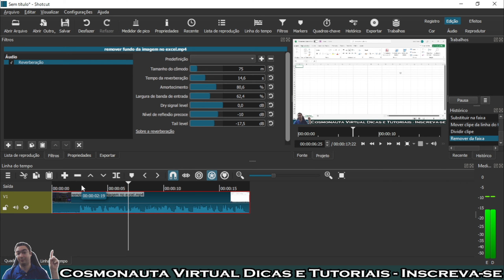Filtros de Áudio no Shotcut - REVERBERAÇÃO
Neste vídeo do nosso curso de edição com o Shotcut, falo sobre um dos melhores filtros de áudio, a reverberação.
A reverberação permite dar um efeito bem legal no áudio, fazendo com que pareça que estamos falando de dentro de uma igreja vazia ou de um local grande e vazio. A reverberação pode ser usada em vídeos onde narramos uma mensagem, pois o atraso e o efeito, faz ficar muito bacana a utilização do filtro de áudio.
Também podemos usar o filtro reverberação para outras gravações, e configurar os detalhes de acordo com o que pretendemos.

* Editor de Vídeos do Canal: Kdenlive / Shotcut / Blender
* Captura de Tela: OBS Studio / Stremalabs OBS/ Az Screen Recorder
* Editor de Áudio: Audacity
* Arte e imagens: Inkscape / Gimp / Krita
* Introdução 2017: José Carlos Junior
* Música de Introdução: Eyes On You /Network 415 (Biblioteca do Youtube)
* Imagens e vídeos utilizados: Pixabay
* Outras Imagens e Vídeos: José Carlos Junior
* Kit Vedo
* Internet: Digital Net